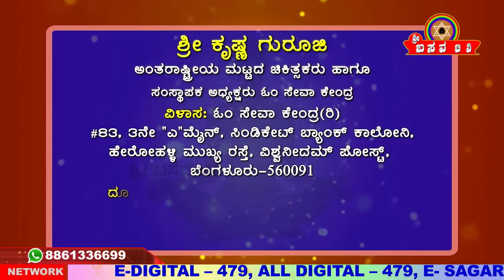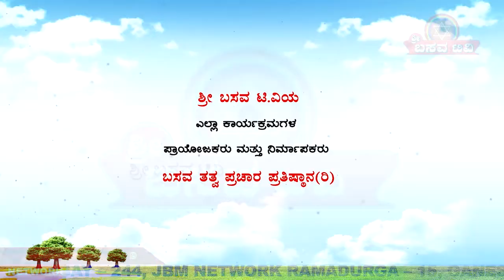Sri Basava Tv- Arogya Adhyatma- Health- Life Style- Sri Krishna Guruji- Ep 39